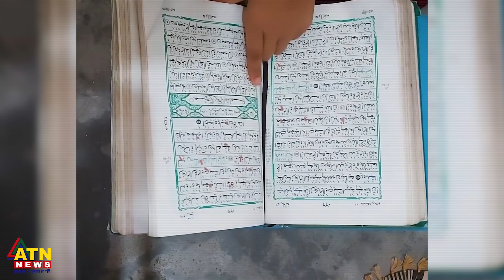মাত্র সাড়ে ৪ মাসেই কোরআনে হাফেজ ৮ বছরের বিস্ময় বালক! | Quran Hafez | ATN News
মাত্র সাড়ে ৪ মাসেই কোরআনে হাফেজ ৮ বছরের বিস্ময় বালক! | Quran Hafez | Amazing boy | ATN News